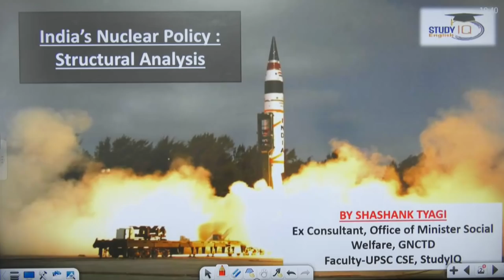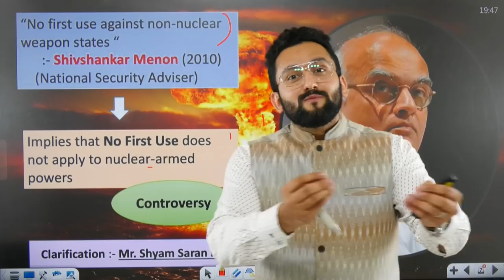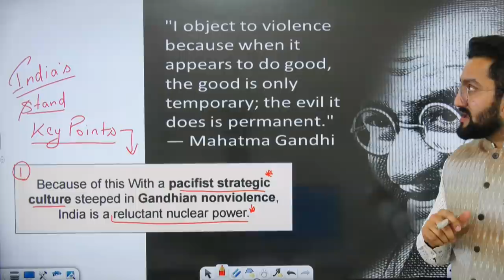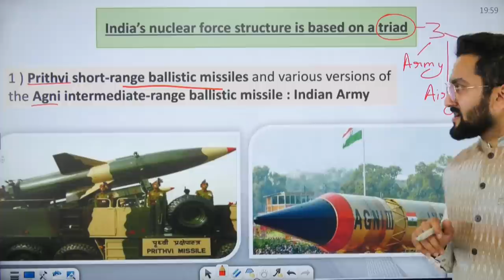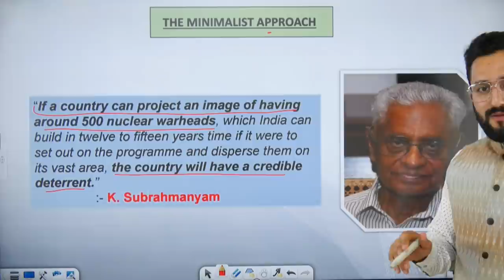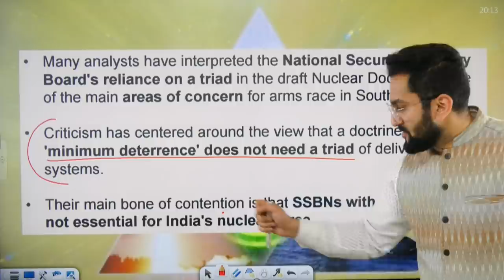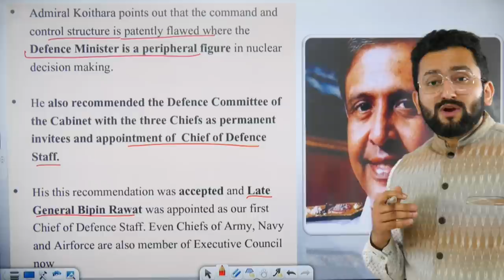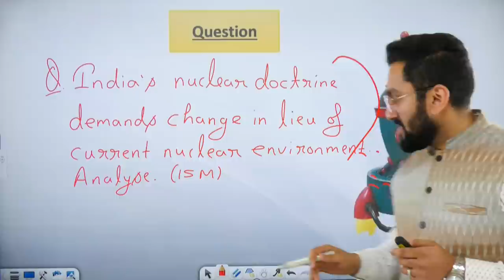Is it right time? - India change it’s Nuclear Policy | Debate simplified | UPSC S&T Current Affairs